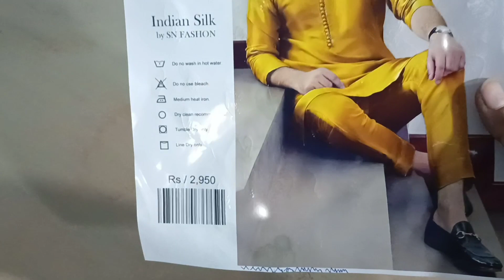motay masaly k chanda aalo